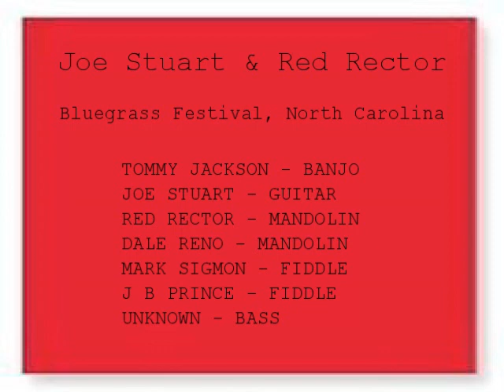Joe Stuart & Red Rector NC Bluegrass Festival, Early 70's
TOMMY JACKSON - BANJO
JOE STUART - GUITAR
DALE RENO - MANDOLIN
MARK SIGMON - FIDDLE
J B PRINCE - FIDDLE
RED RECTOR - MANDOLIN

01. Crazy Mary
02. John Henry
03. God Gave Noah The Rainbow Sign
04. Boil ‘em Cabbage Down
05. Sweet Ally-Leigh from Tennessee
06. Blackberry Blossom
07. I’m Dreaming of a Little Cabin
08. Whistlin’ Rufus
09. Laura’s Theme
10. Nine Pound Hammer
11. Foggy Mountain Breakdown
12. Devil’s Dream w Mark Sigmon
13. Orange Blossom Special  w Mark Sigmon
14. Old Joe Clark w Mark Sigmon
15. Gray Eagle w J B Prince
16. Reuben’s Reel w J B Prince
17. Festival Waltz w J B Prince
18. Done Gone w J B Prince
19. Sally Goodin w J B Prince
20. Road to Jenkins w J B Prince
21. Twinkle Little Star w J B Prince